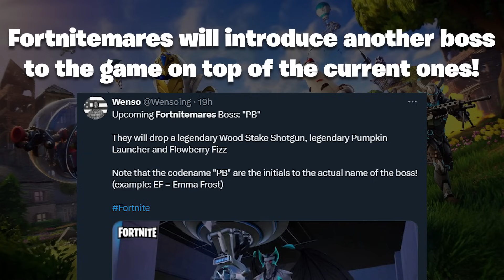Next Fortnite Event Leaked!!